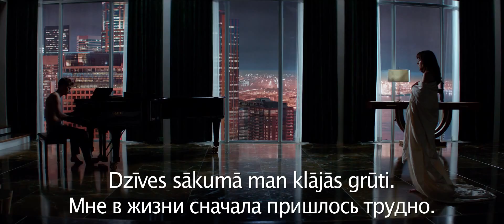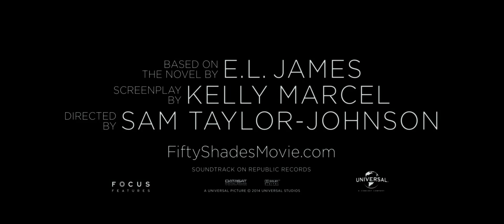Greja piecdesmit nokrāsas (Fifty Shades of Grey) treileris 1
Literatūras studente Anastasija Stīla iepazīstas ar pievilcīgo miljardieri Kristjenu Greju.
Filmas pamatā E.L. Džeimsas bestsellers - erotiskais romāns "Fifty Shades of Grey".

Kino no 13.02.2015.